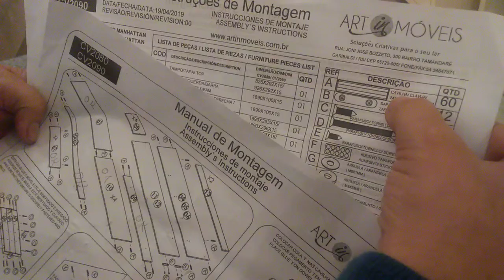Montagem completa da cama multifuncional Marca - para solteiro 2019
Montagem completa da cama multifuncional - para solteiro em 2019 - compramos pela internet , e foi tudo recebido , conforme a propaganda , muito bom , foi na loja virtual - empresa da cidade de Garibaldi , Rio Grande do Sul .  NOTA 10 . Brasil - Montagem completa da cama multifuncional - para solteiro em 2019 - compramos pela internet , e foi tudo recebido , conforme a propaganda , muito bom , foi na loja virtual - empresa da cidade de Garibaldi , Rio Grande do Sul . Brasil - NOTA 10 . - Complete assembly of the multifunctional bed - for single in 2019 - we bought it on the internet, and everything was received, according to the advertisement, very good, it was in the virtual store - company city of Garibaldi, Rio Grande do Sul. Brazil - NOTE 10. - Assemblaggio completo del letto multifunzionale - per singolo nel 2019 - l'abbiamo comprato su Internet, e tutto è stato ricevuto, secondo l'annuncio, molto bene, era nel negozio virtuale - azienda città di Garibaldi, Rio Grande do Sul. Brasile - NOTA 10. - Komplette Montage des multifunktionalen Bettes - für Single im Jahr 2019 - wir kauften es im Internet, und alles wurde laut Werbung sehr gut erhalten, es war im virtuellen Laden - Firma Stadt Garibaldi, Rio Grande do Sul. Brasilien - ANMERKUNG 10. - Assemblage complet du lit multifonctionnel - pour single en 2019 - nous l'avons acheté sur internet, et tout a été reçu, selon l'annonce, très bien, c'était dans le magasin virtuel - entreprise ville de Garibaldi, Rio Grande do Sul. Brésil - NOTE 10. - Tionól iomlán na leapa ilfheidhmeach - le haghaidh singil in 2019 - cheannaigh muid é ar an idirlíon, agus fuarthas gach rud, de réir an fhógra, an-mhaith, bhí sé sa siopa fíorúil - cuideachta cathair Garibaldi, Rio Grande do Sul. An Bhrasaíl - NÓTA 10. - Fivoriana feno amin'ny fandriana misy multifunctional - ho an'ny tokana amin'ny taona 2019 - nividianantsika azy tamin'ny internet, ary voaray ny zava-drehetra, araka ny doka, tena tsara, tao amin'ny magazay virtoaly - orinasa tanànan'ny Garibaldi, Rio Grande do Sul. Brezila - NAOTY 10. - 多功能床的完整組裝 南里奧格蘭德州加里波第市。巴西-注意10。